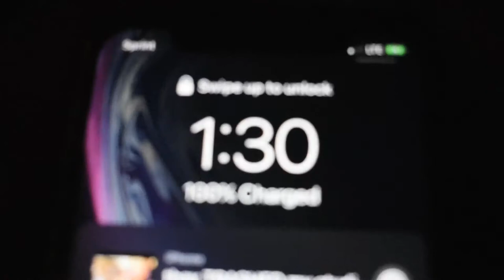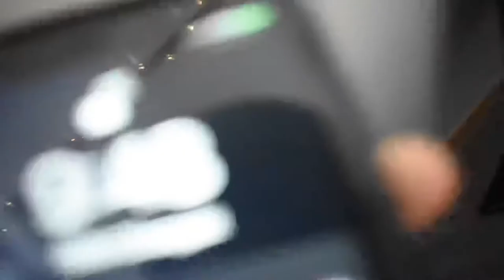Idk what this is